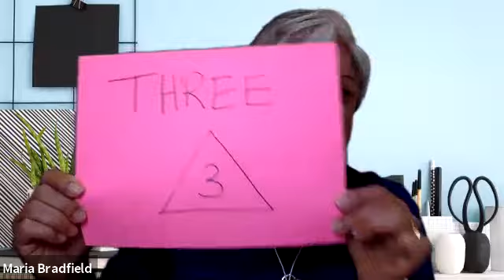How to Simplify Your Day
Have you ever gone to the end of the day and looked back and said to yourself…..what did I do today? Then you get all upset that you didn’t accomplish what you set out to do. Don’t worry, you are in the majority bracket. Well wait, that can’t be you because you, my friend, are a high performer, right? Here is the reality. The truth is everyone one of us gets bogged down in the daily details and distractions of life. My wish for you is that you recognize you have veered off your schedule and have the awareness and discipline to reset and get back on track. Join me as I share some tips to simplify your day so you can get more done.